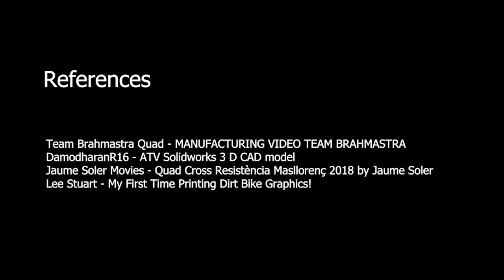D Art Motorsports Marketing Project Video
This video has been made for International Industrial Marketing by Warsaw University of Technology , GPM students Kaan Sayar, Mert Demir, and Shreyash S Sahare.References are :
Team Brahmastra Quad - MANUFACTURING VIDEO TEAM BRAHMASTRA
DamodharanR16 - ATV Solidworks 3 D CAD model
Jaume Soler Movies - Quad Cross Resistència Masllorenç 2018 by Jaume Soler
Lee Stuart - My First Time Printing Dirt Bike Graphics!

The video is here to advertise D Art Motorsports Marketing Project Video as students' assignment in International Marketing class of 2022, Management and Production Engineering - Global Production Management, Warsaw university of Technology.